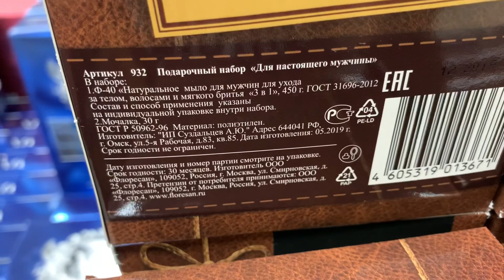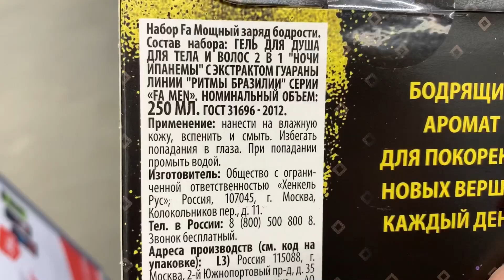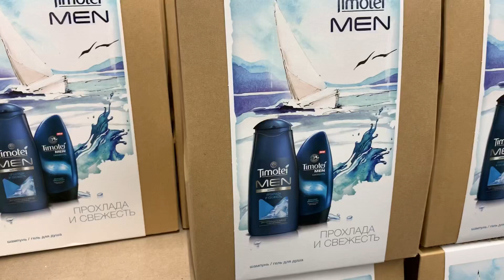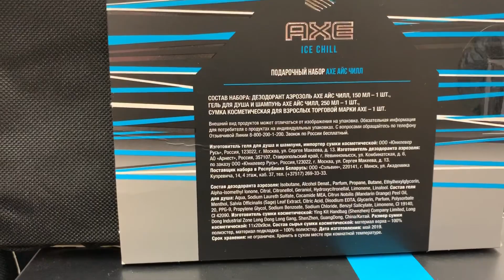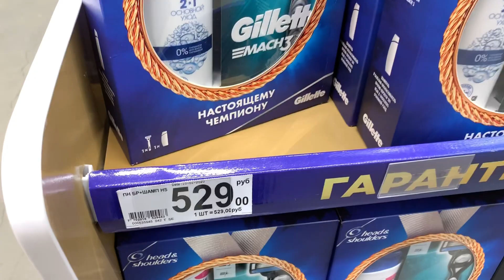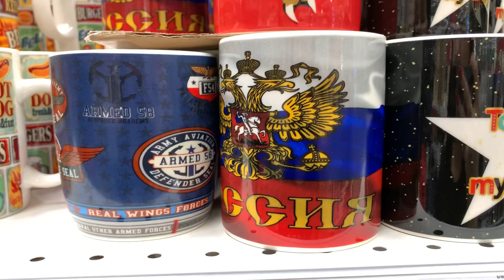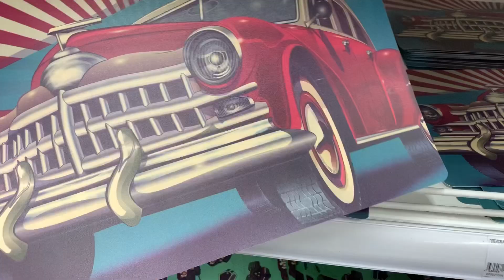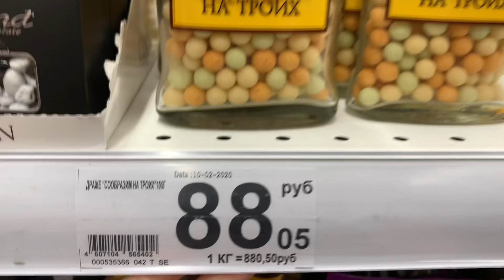АШАН! НОВИНКИ/23 ФЕВРАЛЯ! АКЦИИ! ОГРОМНЫЙ ВЫБОР/ ПОДАРКИ/ПОСУДА! ОБЗОР ФЕВРАЛЬ 2020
ВСЕМ БОЛЬШОЙ ПРИВЕТ! МЫ В МАГАЗИНЕ АШАН! НОВИНКИ/23 ФЕВРАЛЯ! АКЦИИ!  ОГРОМНЫЙ ВЫБОР/ ПОДАРКИ/ПОСУДА! ОБЗОР ФЕВРАЛЬ 2020